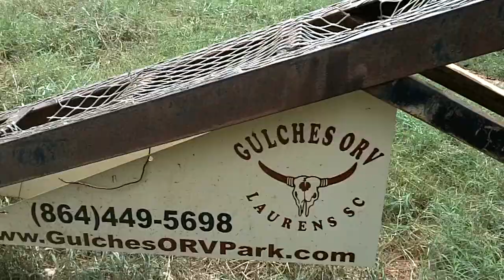Gulches 8.15.10 Ramp.MOV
Trying the ramp